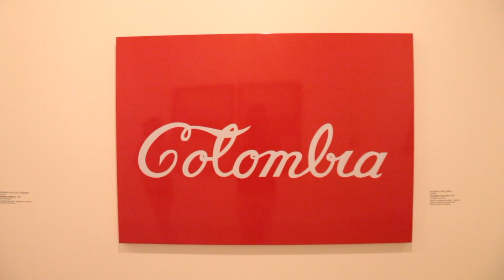Colombia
Trip to Bogota y Medellin in June 2017.